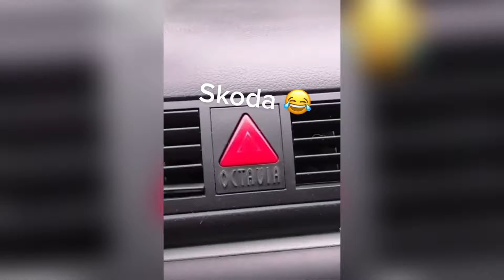7 MINUTES of FUNNIEST CAR TIKTOK COMPILATION 🤣 #1 | Made For Car Guys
7 MINUTES of FUNNIEST CAR TIKTOK COMPILATION 🤣 #1 | Made For Car Guys

Get ready to laugh out loud with our side-splitting compilation of funny car TikToks! In this entertaining YouTube video, we bring you a collection of the most hilarious and creative automotive content from TikTok. From clever pranks to silly dances, epic fails to unexpected surprises, these TikToks will have you rolling on the floor laughing. Buckle up and join us for a ride filled with laughter and automotive entertainment. Sit back, relax, and enjoy this funny compilation that is sure to put a smile on your face.